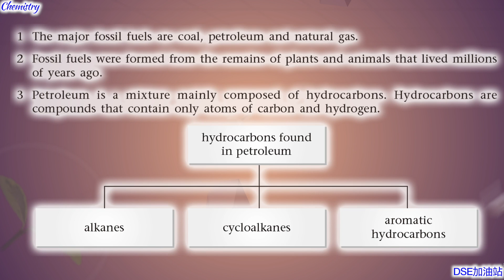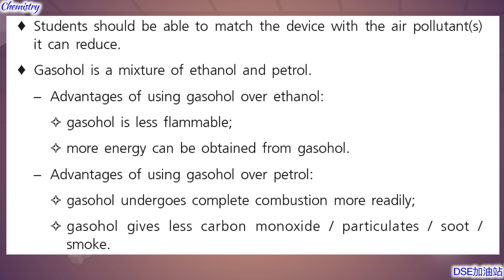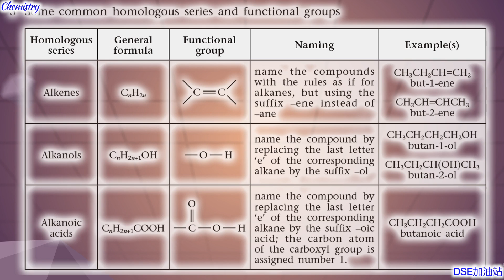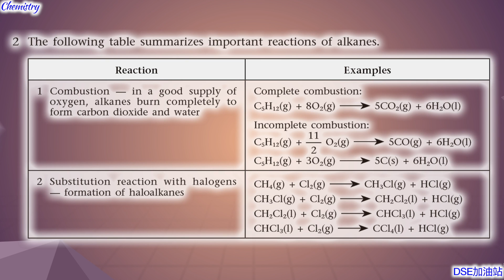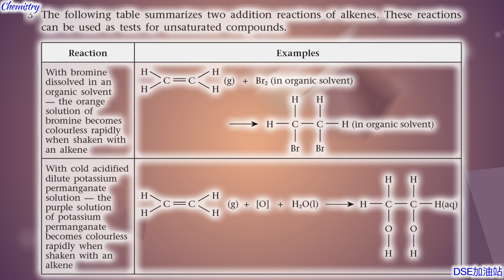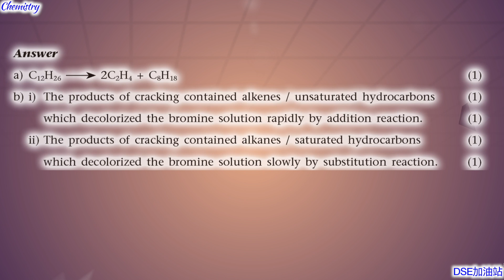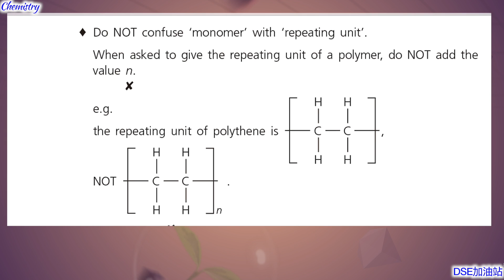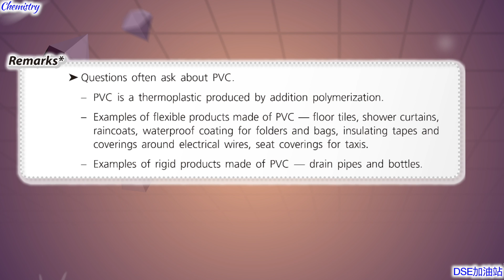5** Chemistry **5 【 Fossil Fuels and Carbon Compounds 】【DSE加油站】